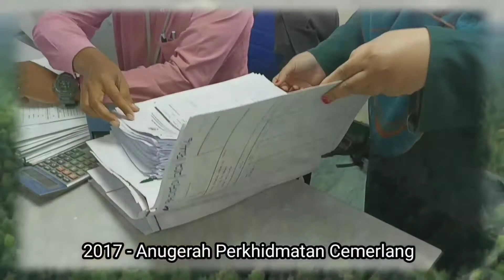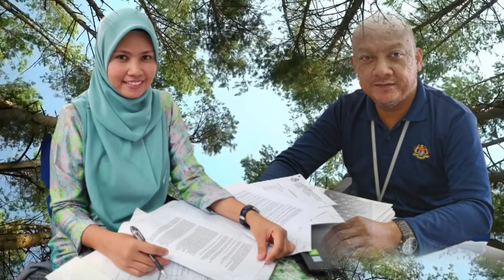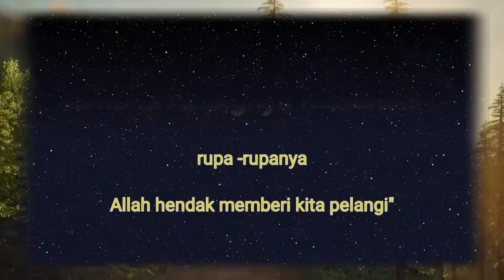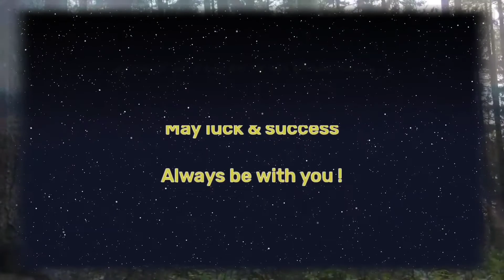Pertukaran Pegawai PTKG